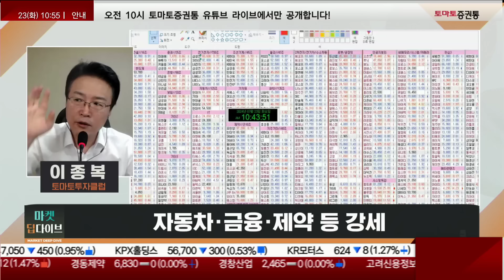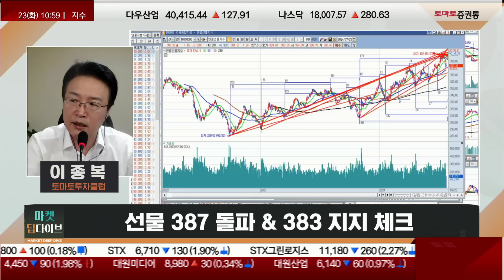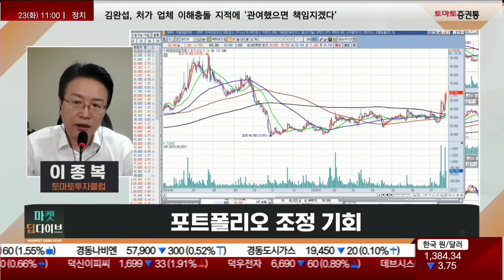자동차 반등, 제약주 상승...반도체/2차전지/AI/로봇 보유해야하는 이유는?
▶실전매매 최고수의 길
진행 : 권미란
웹캠 : 이종복(토마토투자클럽)

· 해외시장 반등 국내장 상대적 약세
-우리나라나 미국이나 기술적으로 움직임이 양호
-오늘장 주식시장 움직임의 특징은 자동차, 금융, 제약 등 강세
-미국 반등은 테슬라가 제일 쎘다!
-엔비디아, 조금 더 밀렸다가 갔으면 탄탄했을 것
-미국은 엔비디아, 테슬라, TSMC등 반등이 제대로 나왔다
-미국은 아직 트럼프 이슈 권역에 있음
-트럼프 후보자의 이야기와 파월의 금리에 대한 결정을 지켜보는 흐름

· 자동차/금융/제약등 강세
-자동차, 금융은 대표적으로 외국인들의 강한 매수를 동반된 외국인 선호주
-금융은 부분 차익 실현 의견
-현대차, 기아 반등이 나오는 중
-기아, 보유자 입장으로 12만 5천원대까지 올라가면 한 번정도는 차익
-제약은 여전히 종목별로 활발하게 움직임
 -이격을 좁힌 종목들은 하반기 최고 기대주
 -가볍거나 조금 거시기한 종목들은 따라다니면 안 된다
 -제약주는 여전히 하반기에 기대가 되는 섹터
-오늘장의 특징은 외국인 선호주 + 하반기 기대주라 할 수 있는 제약주들의 움직임이 좋은게 특징
-금융주와 자동차가 강하면 지수는 버팀목 역할이 되지만 지금은 지수가 안 빠지거나 지수의 버팀목이 중요한게 아닌
 매수 심리가 살아나서 종목들에 매수세가 유입되는게 중요!
-종목들의 매수세가 유입되는 것은 이슈에 중심에 있는 종목에 매수세가 붙고
 외국인 선호주가 움직이니 상대적으로 다른 섹터의 주식들이 매수세가 끊기면서 늘어지는 것
-두산로보틱스, 매수세가 붙어있음
 -로봇쪽을 데리고 갈 수 있음
 -이런 식으로 매수세가 붙은쪽이 제약, 건설기계, 트럼프 수혜주, 조선, 기자재 등
-트럼프 이슈는 일종의 시장에서 만들어지는 심리게임의 기사에 불과하다!
-이런저런 요인속에 눈치보기 장세가 펼쳐지고 외국인 선호주와 제약주 등이 움직임이 좋으면서 기타는 늘어지거나 눈치를 보고있는 흐름이다

· 선물 387 돌파 383 지지 체크

· 포트폴리오 조정기회
-지금 주식시장에 최대 단점은 최근 2년동안 종합이 상승했고 7월 11일이 고점!
 -7월 15일부터 변동성을 유발시키는 기사가 나오고 있음
-최고점에서 악재가 나오다보니 그간에 올라간 폭이 컸던 종목들이 밀리면서 변동성이 생김
-보유자는 늘어진 주식들은 보유!
 (반도체, 2차전지, AI, 로봇등은 보유!)
-신규 접근을 할 때는 거래량 증가하는 모습이 나오거나 거래량이 수반되는 종목들로 보자!

📌2. 쩜상 회원 등록
 1번 2번 차례대로 진행하면 쩜상 수익률 얻을 특별한 정보와 더불어 선물까지~!